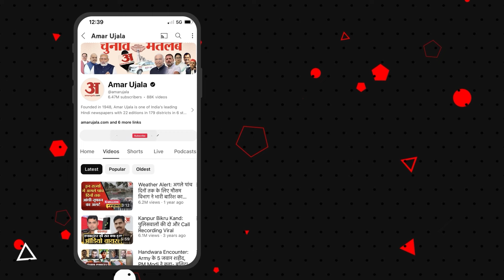Aam Aadmi Party: आप नेता Atishi ने BJP पर लगाए गंभीर आरोप | Arvind Kejriwal | Delhi News| Amar Ujala